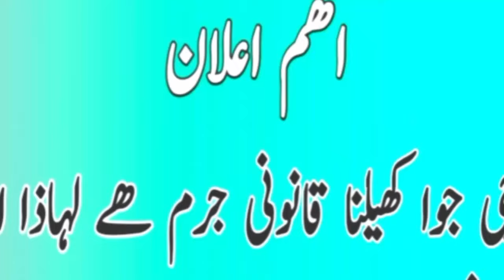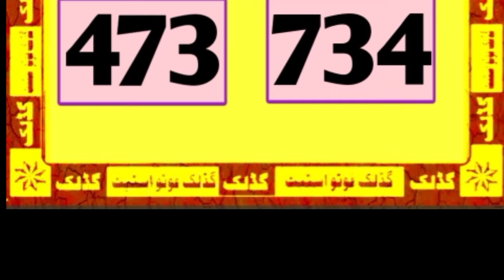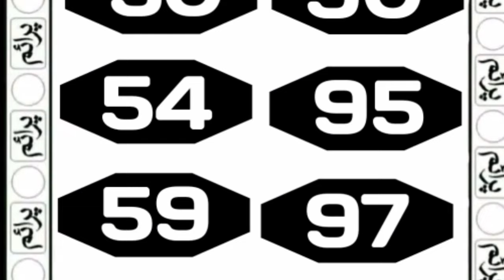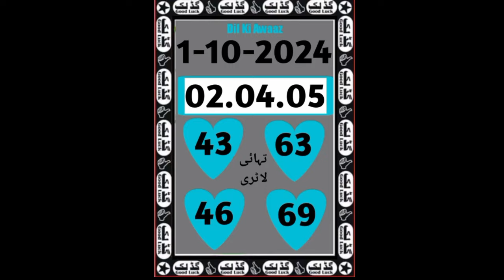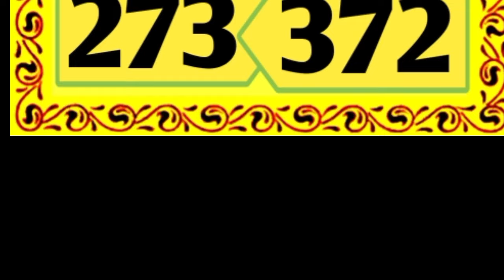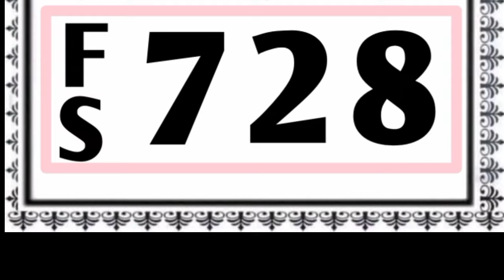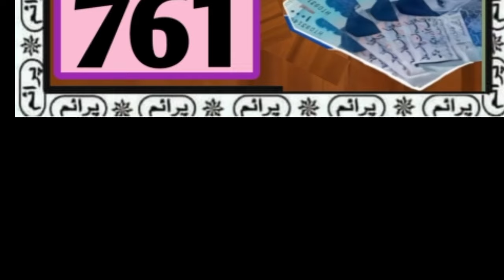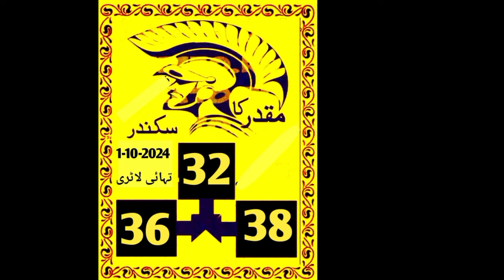New Thai lottery | muqaddar Ka sikandar new guess paper | prize Bond City Thailand